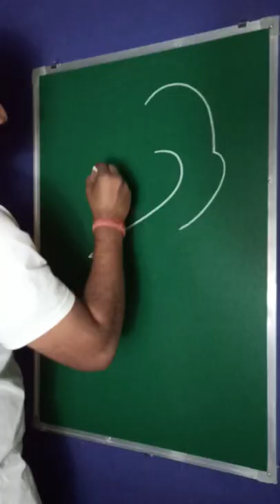simple hawk baaj drawing😍😍